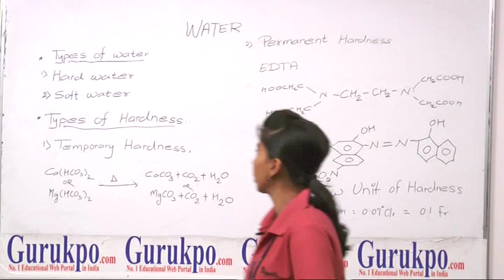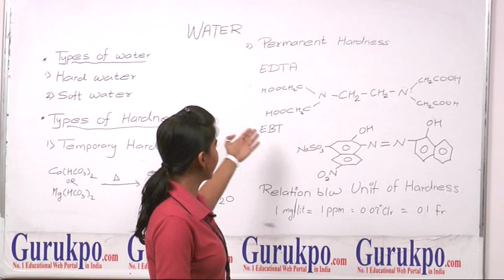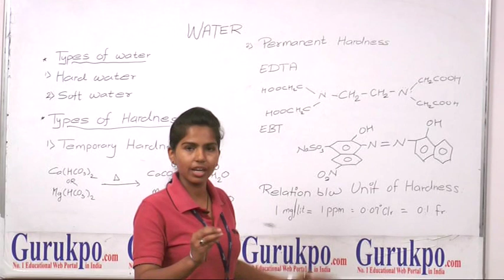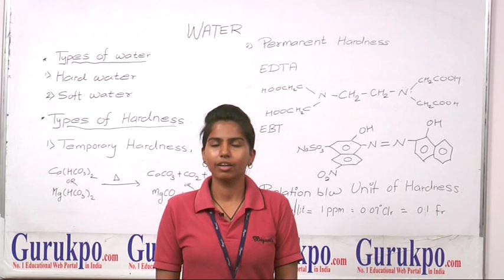Water lecture(B.Tech II) by Ms. Swati Das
In this Video, Ms. Swati Das, Student, B.Tech II Sem, BIIET is explaining  about how to purify and calculate the hardness of water. The most important method for calculating hardness of water is EDTA and CLARK Method.